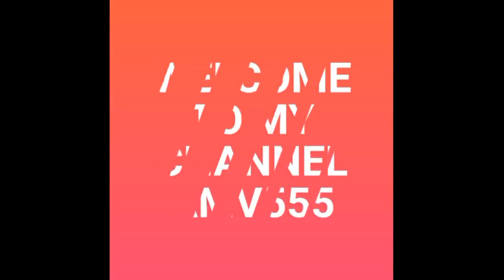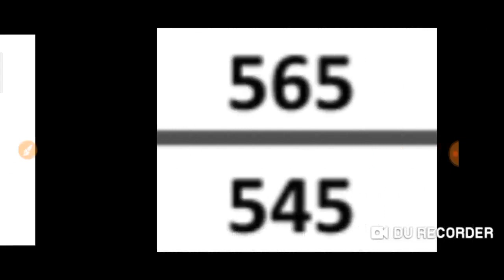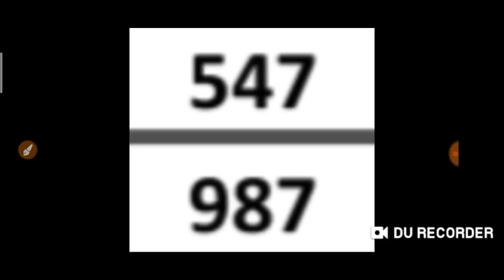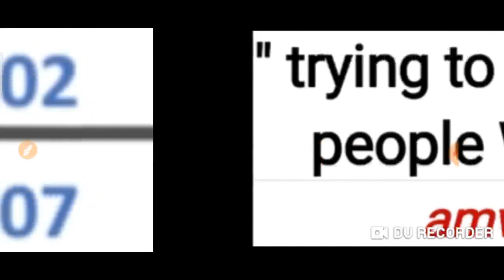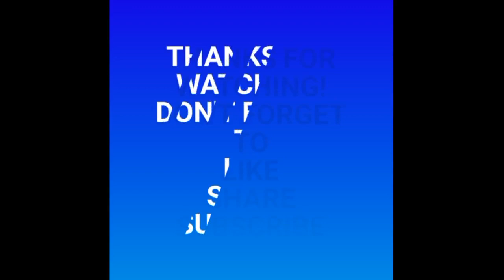St.Vincent and Grenadines Daily Pick 3 & Daily Cash 4 for ( 09 Oct. 2020 ) just try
( 09 Oct.2020 ) just try.
BET WISELY
Happy WINNING
Good luck